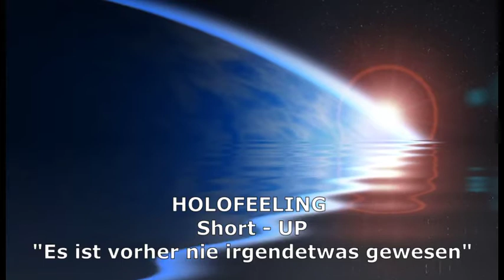HOLOFEELING Short-UP "Es ist vorher nie irgendetwas gewesen"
HOLOFEELING Short-UP
"Es ist vorher nie irgendetwas gewesen" -
aus dem Selbstgespräch -  ES ist AL+/-LES GaN~Z "EIN~FaCH" ZU -/+ "VERST-EHE-N"!